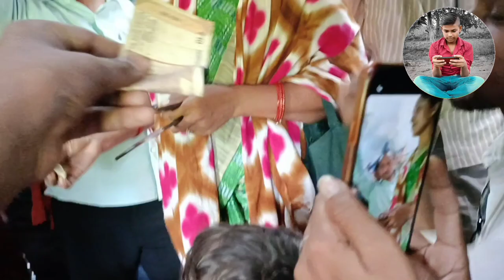Mumbai Me Aakar Bahut Pachhta Rha Hu 😭 Mein Apne House Se Bhag Aaya Hu Mumbai Me 😭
Mumbai Me Aakar Bahut Pachhta Rha Hu 😭 Mein Apne  House Se Bhag Aaya Hu Mumbai Me 😭🥺 सपनो की दुनिया मुंबई
मैं अपने घर से भाग आया हूं सपनो की दुनिया मुंबई में
मुंबई में आकर बहुत पछता रहा हूं